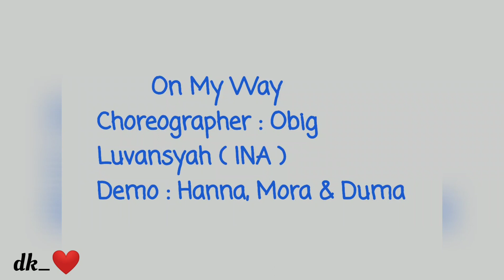On My Way - line dance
Choreographer : Obig Luvansyah ( INA ) April 2019
Music : On My Way - Alan Walker Ft. Sabrina, Carpenter & Farruko
Demo : Hanna, Mora & Duma